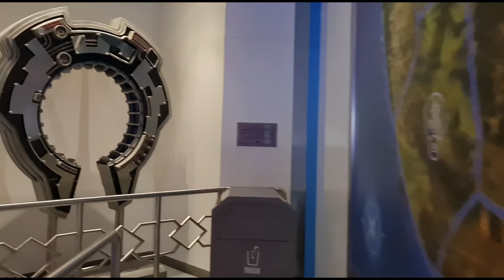The World of The Hunger Games 2022 Motiongate Park, Lionsgate Studios Capitol Bullet Train & Tour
The World of the Hunger Games is brought to life at Motiongate Dubai in the Lionsgate studios area of the park with the superb Panem Aerial Tour and Capitol Bullet train Rollercoaster